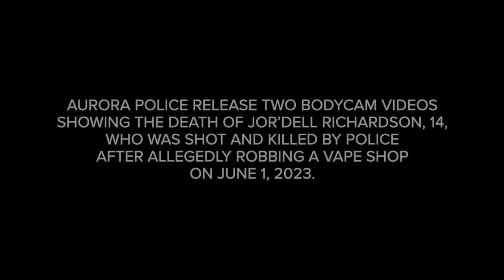Body cam: Aurora police release video of deadly police shooting of Jor’dell Richardson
WARNING: Some viewers made find the contents of this video disturbing. Aurora police release two bodycam videos showing the death of Jor’dell Richardson, 14, who was shot and killed by police after allegedly robbing a vape shop on June 1, 2023.